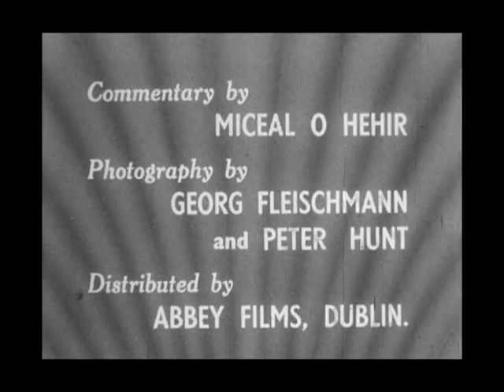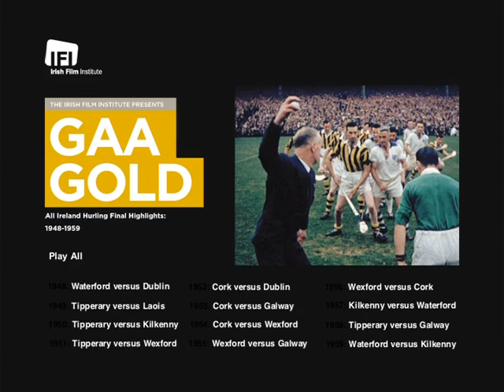Hurling: 1948: GAA: All-Ireland Senior Championship Final: Dublin vs Waterford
Highlights of the 1948 All-Ireland Senior Hurling Championship Final, Dublin vs Waterford.
Venue: Croke Park, Dublin.